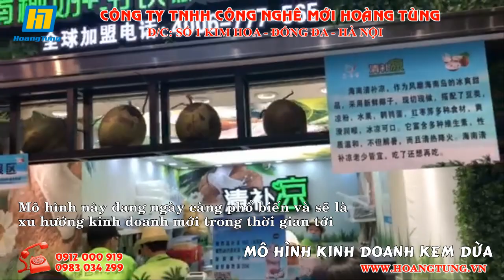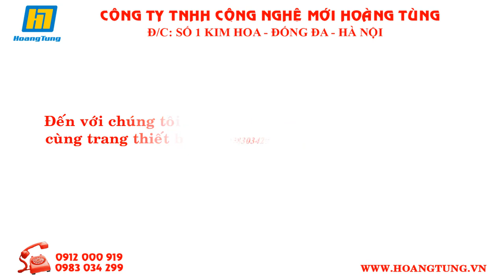[Giới thiệu] Máy Kem Xào Tư Động Gelato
Quý vị hãy cùng Công nghệ mới Hoàng Tùng khám phá mô hình kinh doanh món kem dừa chuyên nghiệp để nắm được "bí kíp" thành công trong việc hấp dẫn khách hàng nhé !!!